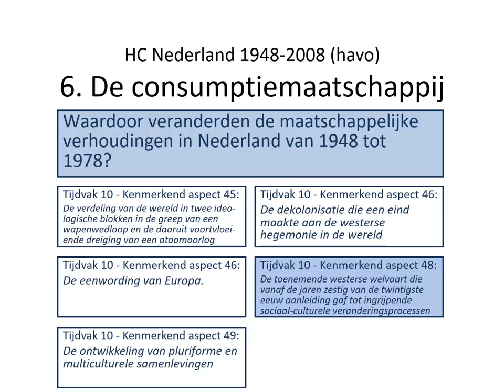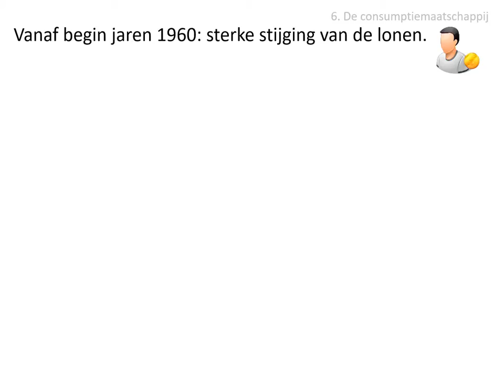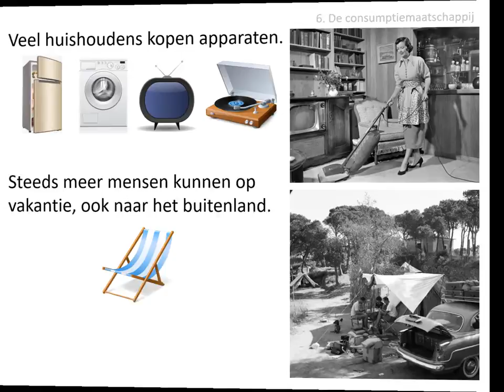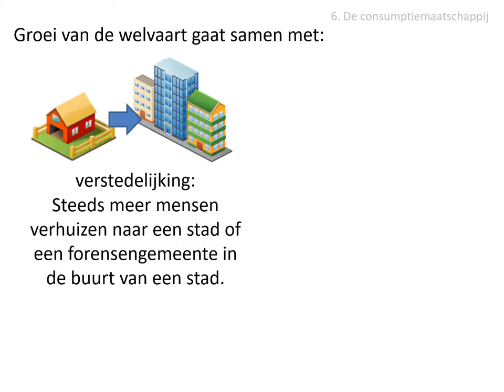6. De consumptiemaatschappij (havo HC Nederland)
Uit de stofomschrijving:
Vanaf het begin van de jaren 1960 stegen de lonen sterk. In Nederland ontstond een
consumptiemaatschappij. In veel huishoudens deden apparaten hun intrede en voor
steeds grotere groepen werd een vakantie mogelijk, ook in het buitenland. De groeiende welvaart ging hand in hand met verstedelijking en groeiende mobiliteit.